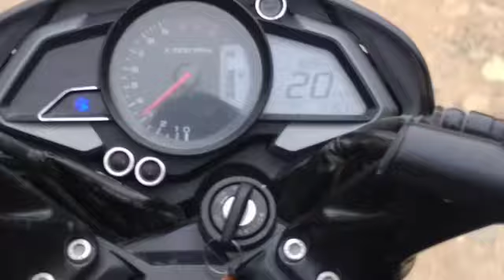जङ्गल सफारि, पौडीको मज्जा अनि कुसुमको खोजी | ft.- Sugam, Suvash and Saksham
This video was taken in the mid of Ashad 2077. We four brother having fun inside the jungle.